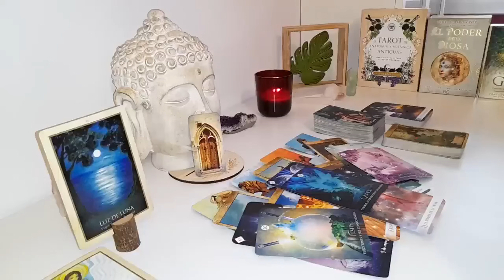LIBRA❤️‍🔥🔥OMG! THEY ARE LITERALLY GOING TO BEG YOU TO STOP...! LIBRA JUNE 2024 TAROT